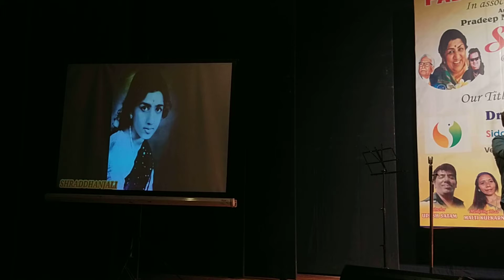Purvaiya Leke Chali Song || Pravin ji & Kanchan ji